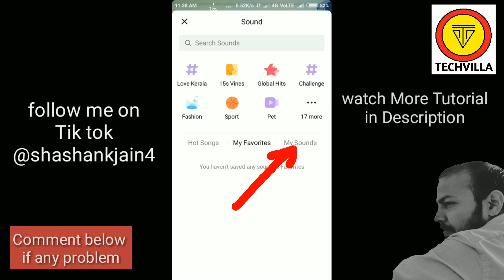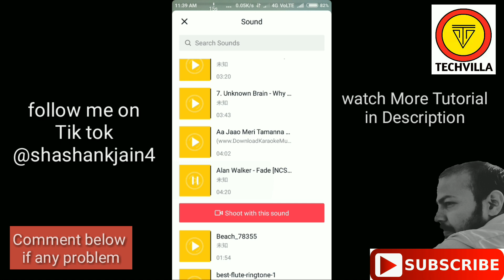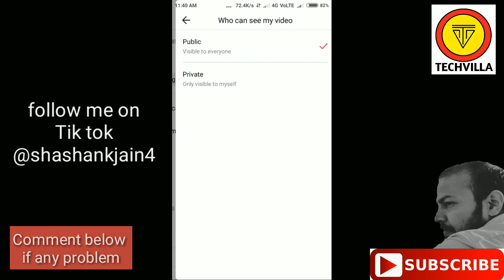HOW TO MAKE TIK TOK VIDEO WITH MY OWN MUSIC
For Getting First Update on Mobiles,Android App & Tech News HOW TO MAKE TIK TOK VIDEO WITH MY OWN MUSIC

2.HOW TO MAKE DUET WITH OTHER SIDE BY SIDE FAMOUS PEOPLE IN TIK TOK IN HINDI